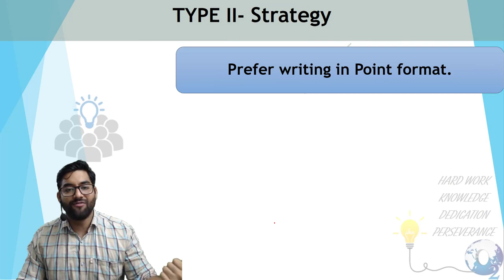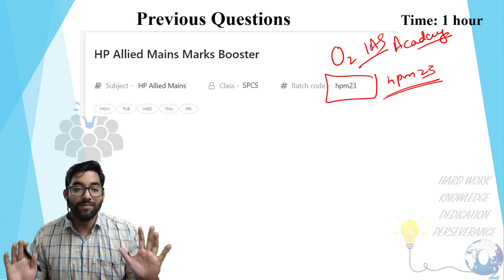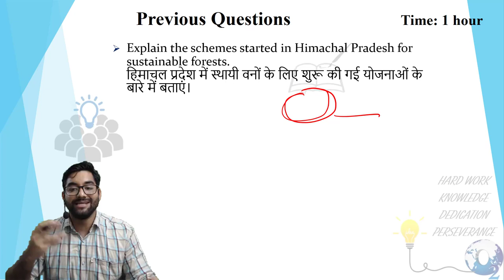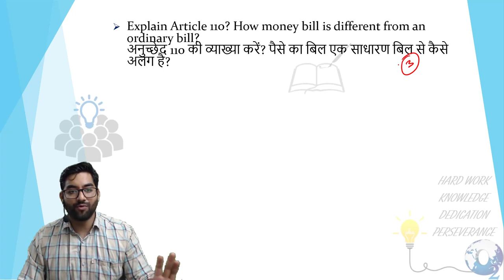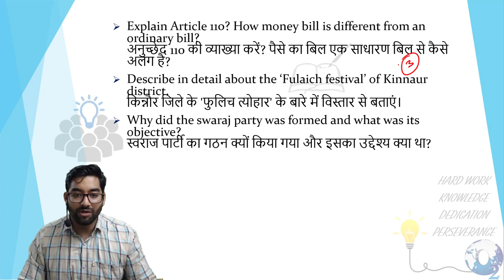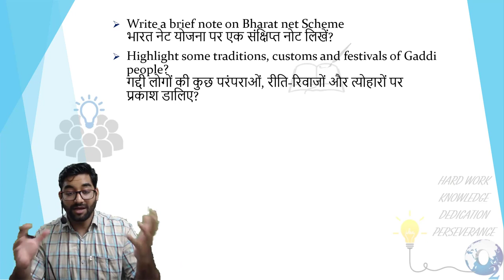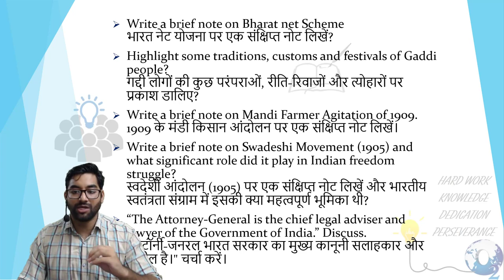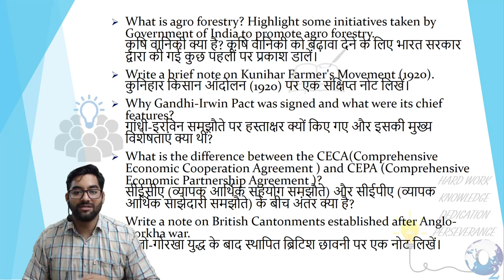Marks Booster Session 13- Answer Writing Practice for HP Allied Mains Exam 2020 -Free Lecture Series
This is DAY 13 of the Himachal Pradesh Allied Mains Marks Booster Series.
Batch Code for App: hpm23
With HPPSC announcing the dates for various Competitive exams, the time has come to put the preparation into top gear and do the last minute improvements. First in Line is the Himachal Pradesh Allied Services Mains examination. HPSAS Prelims result was declared in April and Mains was deferred continuously due to Corona Pandemic. Now, this exam is stated to be taken next month (August 6th-7th). The fate of around 2400 candidates will be decided in this exam.
To provide final touches to the preparation of serious and deserving candidates, O2 IAS Academy is starting HP allied mains marks booster series. For the next 3-4 weeks, we are going to take answer writing session videos on our YOUTUBE platform. This series will help the aspirants in the following regard
1. How to write a Good answer for HP allied mains
2. Mock questions
3. Practice sessions on Answer writing
In today's Session, Dr. Kuldeep Singh Topwal is discussing the key issue of "HOW to WRITE a GOOD answer". He has been instrumental in guiding students on Answer Writing. His wide experience comes to play as he discusses the key nuances of a good answer and how an aspirant can write better to score better. He also takes mock questions to drive home key points on the issue.
We hope that this series is going to help Aspirants all around the state of Himachal to gain valuable insights on a crucial aspect of the exam.
Finally, we look forward to your support and appreciation to make this series successful.
Regards
एचपीपीएससी ने विभिन्न प्रतियोगी परीक्षाओं की तारीखों की घोषणा के साथ तैयारी को शीर्ष गियर में लाने और अंतिम मिनट में सुधार करने का समय आ गया है। पहली पंक्ति में हिमाचल प्रदेश एलाइड सर्विसेज मेन्स परीक्षा है। अप्रैल में एचपीएसएएस प्रीलिम्स का परिणाम घोषित किया गया और कोरोना महामारी के कारण मेन्स को लगातार टाल दिया गया। अब, इस परीक्षा को अगले महीने (6 अगस्त -7 वें) को लिया जाएगा। इस परीक्षा में लगभग 2400 उम्मीदवारों के भाग्य का फैसला किया जाएगा।
गंभीर और योग्य उम्मीदवारों की तैयारी के लिए अंतिम स्पर्श प्रदान करने के लिए, ओ 2 आईएएस अकादमी एचपी एलाइड मेन मार्क्स बूस्टर सीरीज़ शुरू कर रही है। अगले 3-4 हफ्तों के लिए, हम अपने YOUTUBE प्लेटफॉर्म पर उत्तर लेखन सत्र वीडियो लेने जा रहे हैं। यह श्रृंखला निम्नलिखित के संबंध में उम्मीदवारों की मदद करेगी
1. एचपी एलाइड मैन्स के लिए एक अच्छा उत्तर कैसे लिखें
2. नकली सवाल
3. उत्तर लेखन पर अभ्यास सत्र
आज के सत्र में, डॉ। कुलदीप सिंह टोपवाल "कैसे एक अच्छे उत्तर को लिखें" के प्रमुख मुद्दे पर चर्चा कर रहे हैं। उत्तर लेखन पर छात्रों का मार्गदर्शन करने में उनका महत्वपूर्ण योगदान रहा है। उसका विस्तृत अनुभव खेलने के लिए आता है क्योंकि वह एक अच्छे उत्तर की प्रमुख बारीकियों पर चर्चा करता है और कैसे एक महत्वाकांक्षी बेहतर स्कोर करने के लिए बेहतर लिख सकता है। वह मुद्दे पर घर के प्रमुख बिंदुओं को चलाने के लिए नकली सवाल भी करता है।
हमें उम्मीद है कि यह श्रृंखला हिमाचल राज्य के चारों ओर एस्पिरेंट्स को परीक्षा के महत्वपूर्ण पहलू पर मूल्यवान अंतर्दृष्टि प्राप्त करने में मदद करने वाली है।
अंत में, हम इस श्रृंखला को सफल बनाने के लिए आपके समर्थन और सराहना की आशा करते हैं।